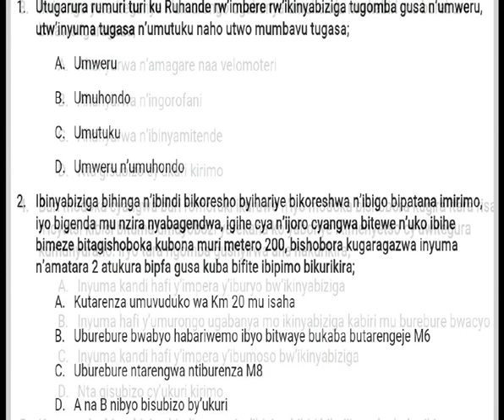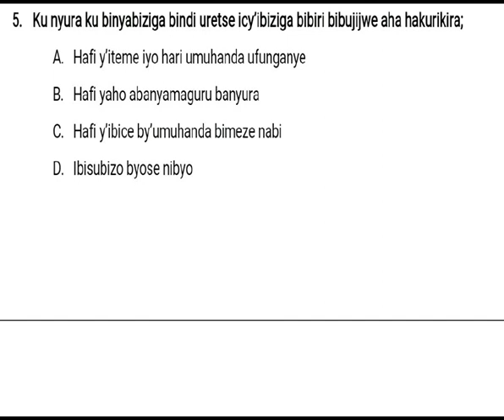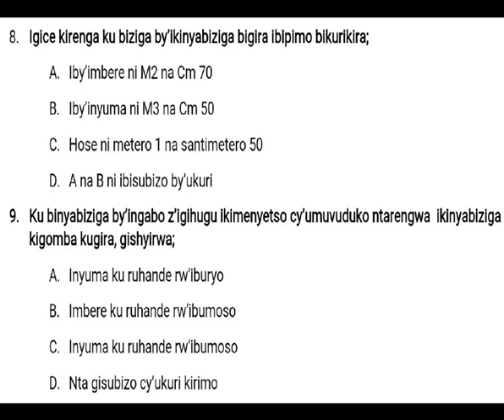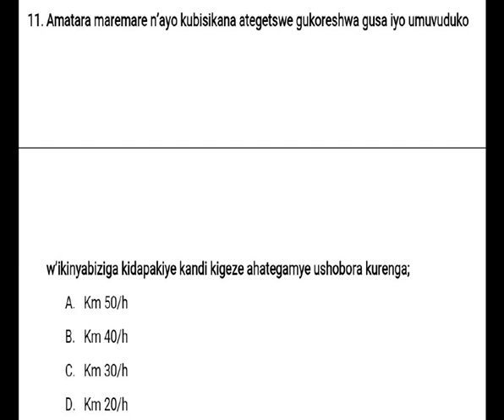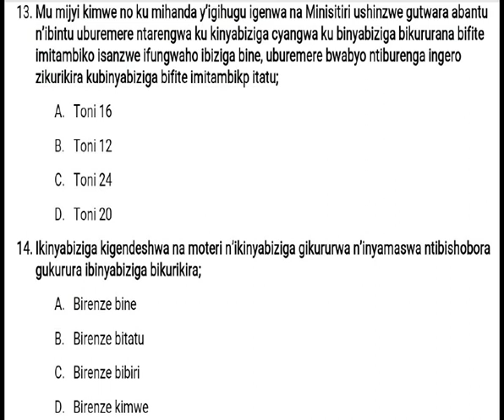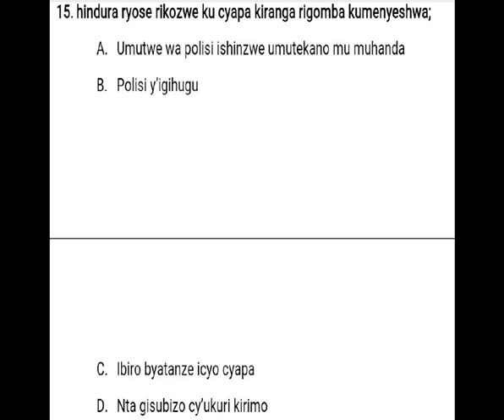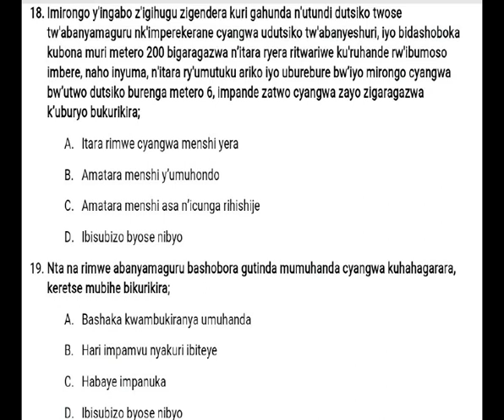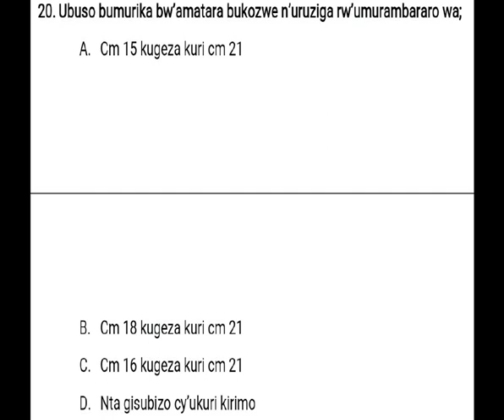Examen provisoire abantu bazakora mwicikanwa niki kizamini ipimireho nonaha umeneye urwego uhagazeho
Intego nyamukuru yacu nuko abanyarwanda twese duTSINDIRA PROVISOIRE VUBA